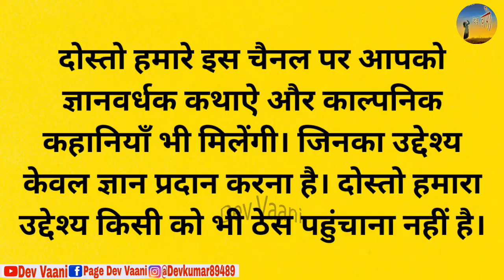लालची घोड़ा और साधु - कथा || moral stories in hindi || picture as cartoon